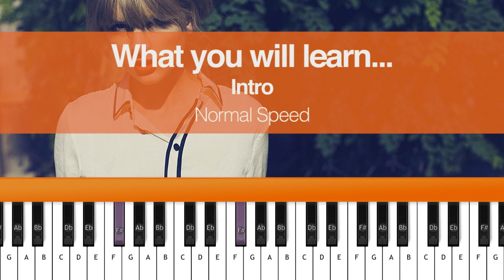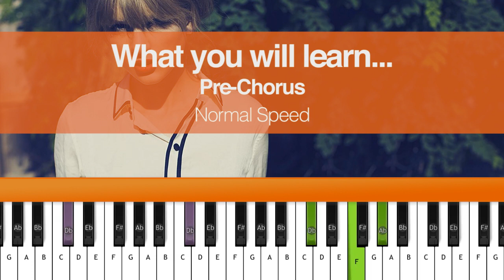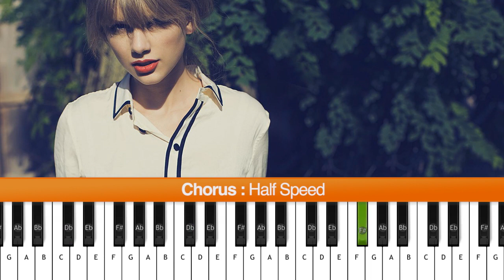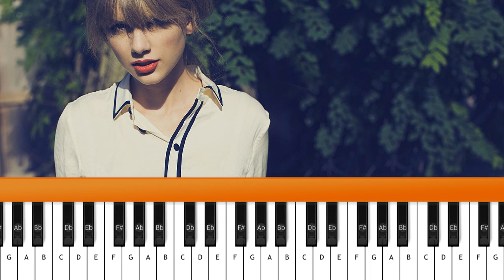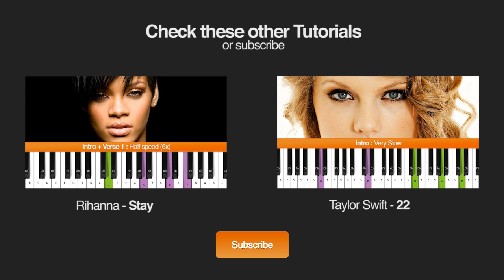How To Play "I Knew You Were Trouble" (Taylor Swift) Piano Tutorial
Learn how to play "I Knew You Were Trouble" by Taylor Swift with this easy to follow Piano Tutorial.